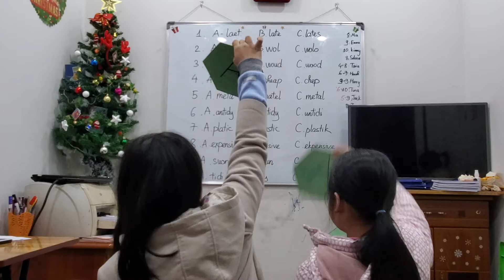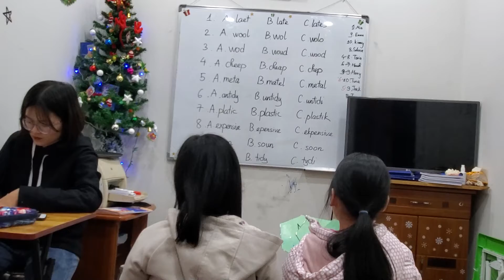Cards game - Selena, Kimmy - Master class - Ms Jenny